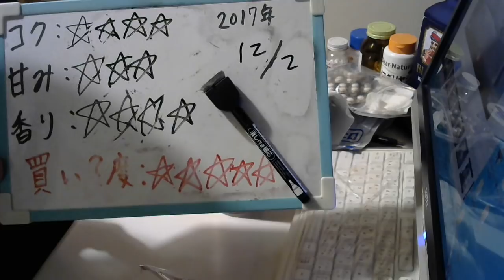酒好きな元新潟人の飲酒動画 part1423 麦とホップ 彩のモルトセッション【第三のビール】